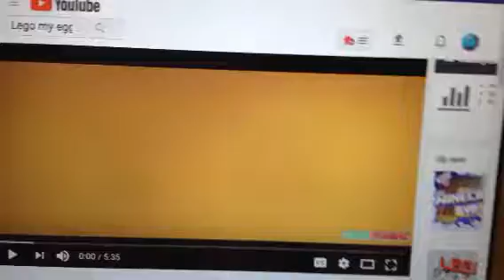Unikitty Reacts to Lego my Eggos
Those with ROTTMNT Crossover thingy...
That was Verything is Dead XD